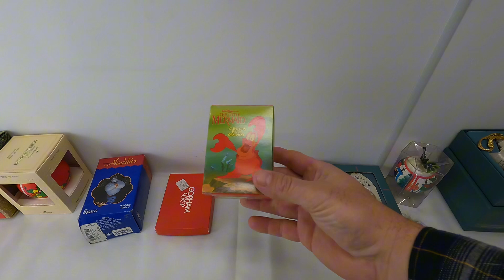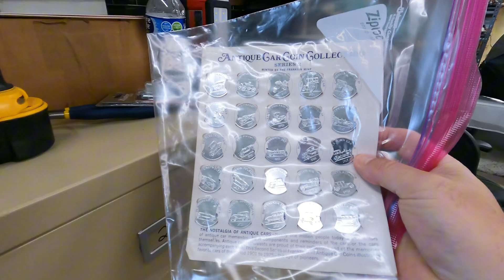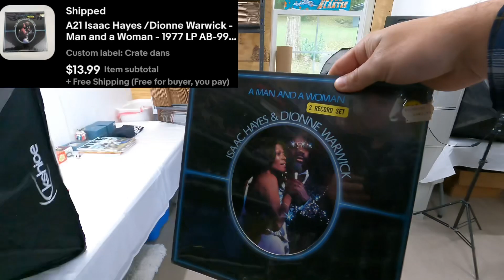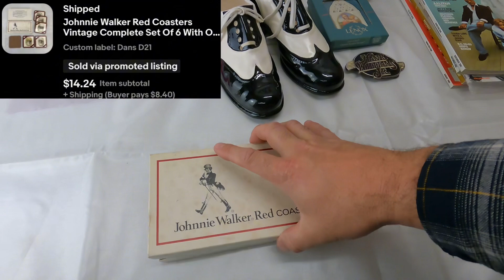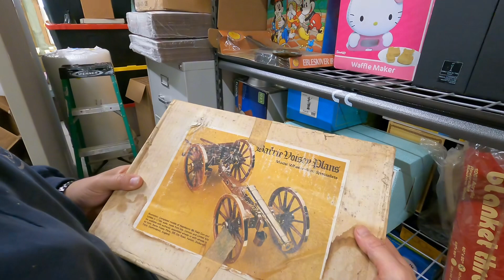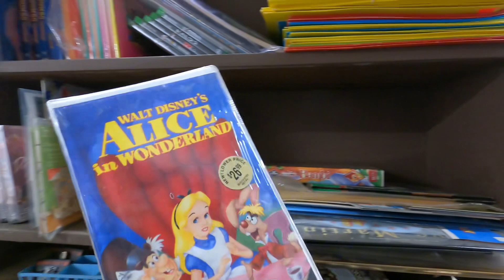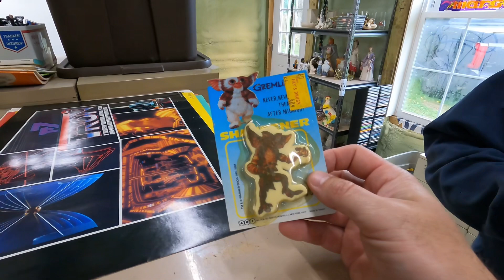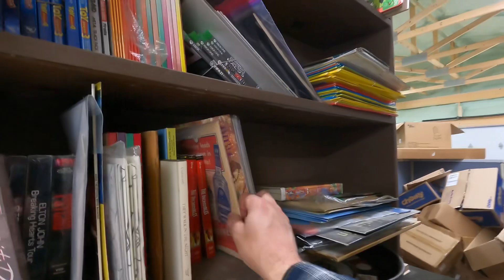I wish all weekends were this good!!!